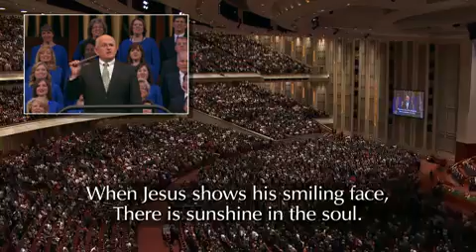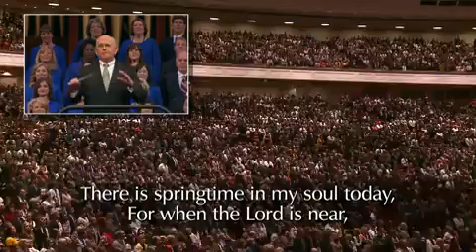Tengo gozo en mi alma hoy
El Coro y la congregación cantan "Tengo gozo en mi alma hoy".